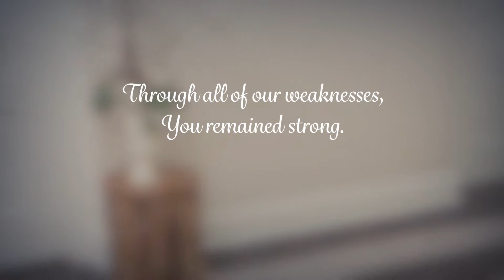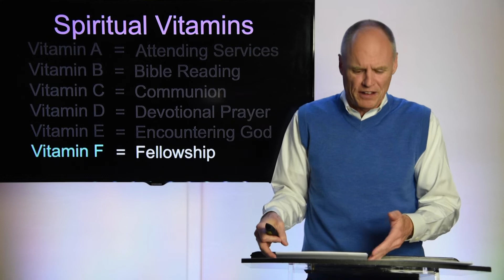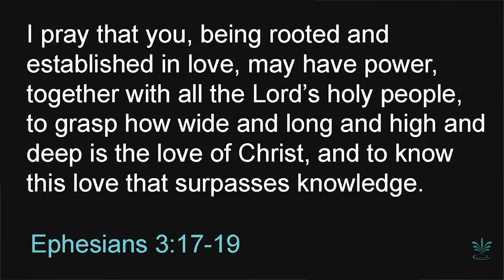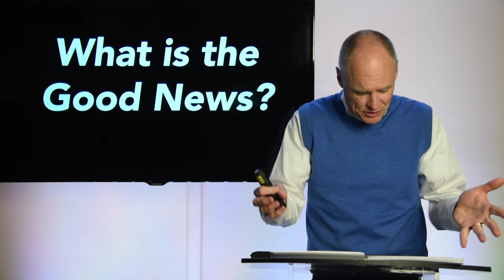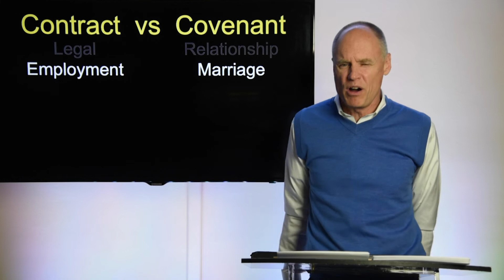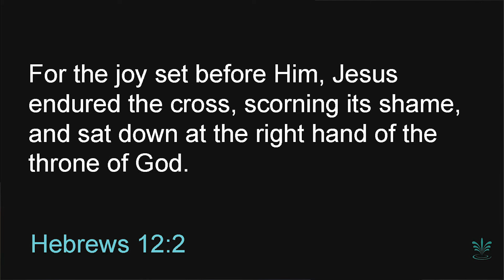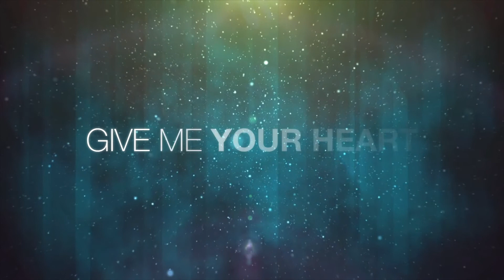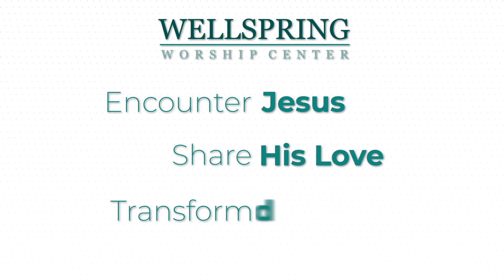Wellspring Worship Center Online Service - 5/10/2020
Lead a new group:
Fill out a Connect Card:
Join us on Zoom from 11:00-11:30: